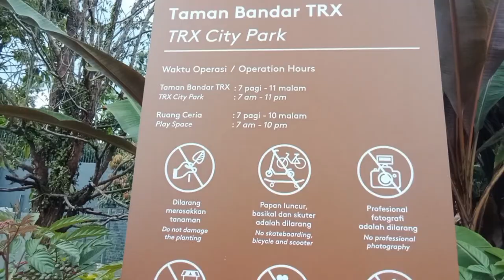TRX Kuala Lumpur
TRX forest walk and mall